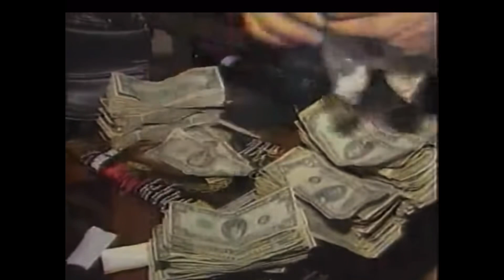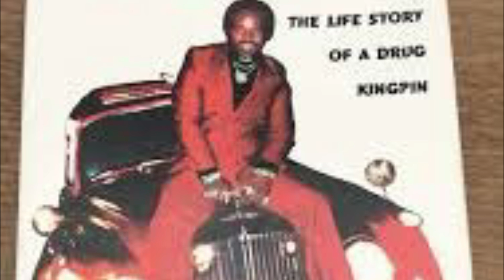Felix “ The Cat” Mitchell Oakland 69 Mob Legend Life Story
This episode is about Felix Mitchell from Oakland 69 Mob